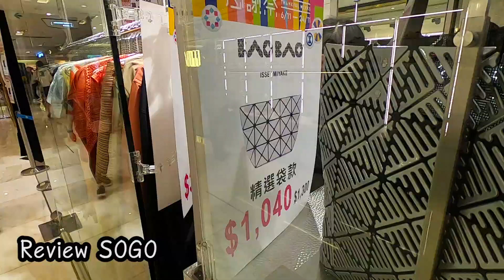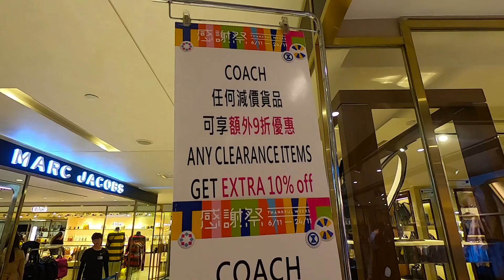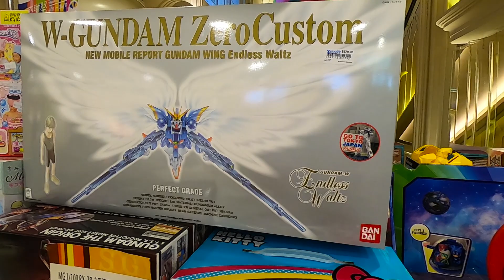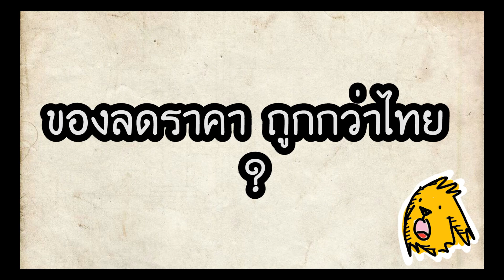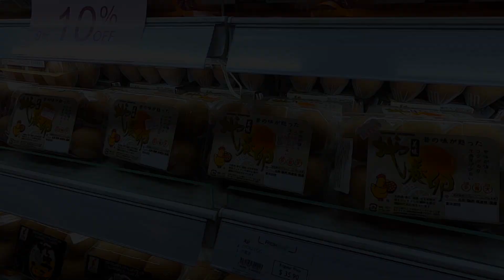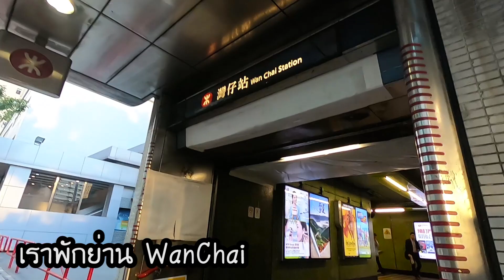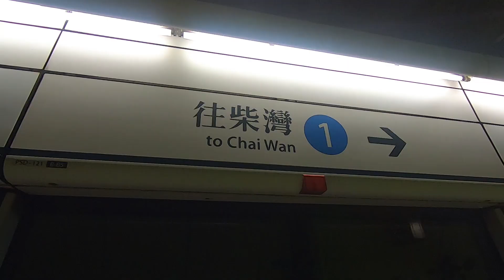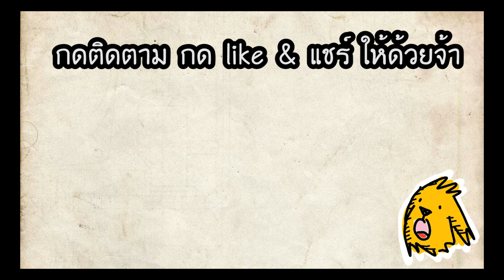แชร์ทริคเที่ยว Hong Kong ep.10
Just travel พารีวิวห้างฮ่องกง ครับ ห้าง SOGO ที่ causeway Bay ห้างใหญ่ฮ่องกง มีเทสกาลลดราคา 35% - 80% เลยนะครับ ไปดูกันว่าถูกจริงไหม มีอะไรบ้าง แถมพาไปดู supermarket ของฮ่องกงด้วยนะครับ อิอิอิ ไปดูกันเลยจ้า แชร์ทริคเที่ยว Hong Kong